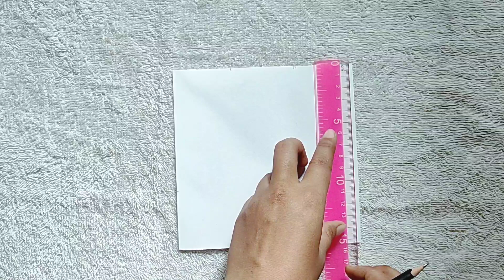Mother's Day Special Card | Marriage Card Ideas | Love Message Card | Greeting Card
Mother's Day Special Greetings Card | Marriage Card Ideas | Love Message Card | Greeting Card